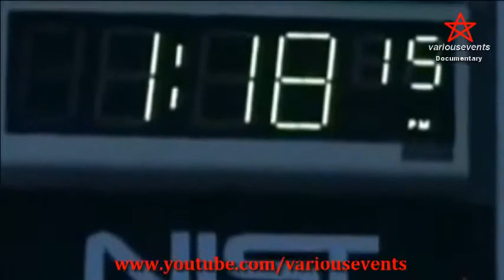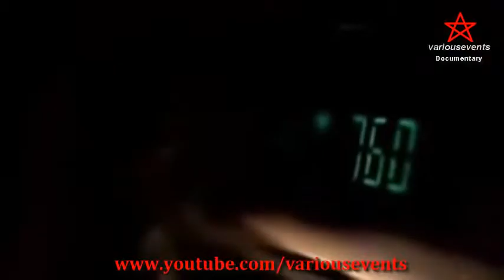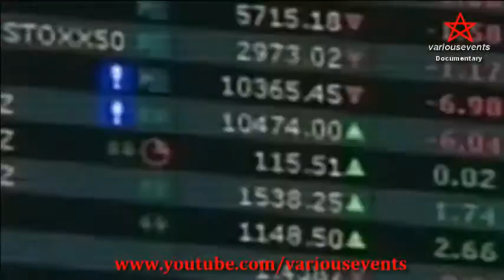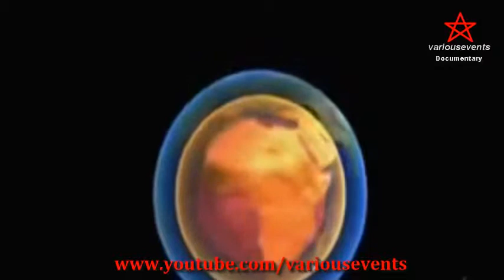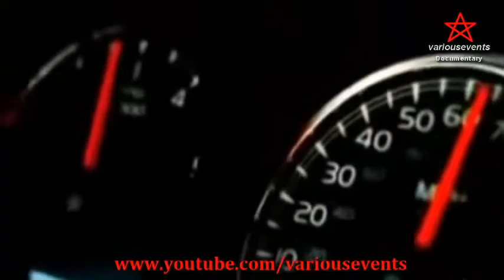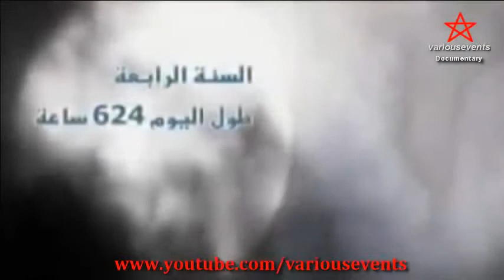وثائقي ¦¦ النظرية العلمية المرعبة الشمس ستشرق غربا‬